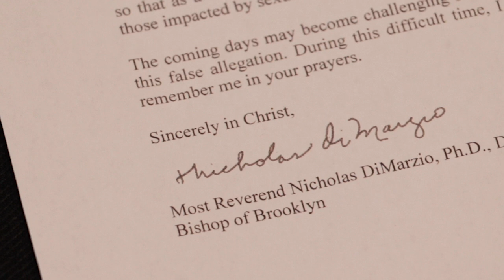Bishop DiMarzio Categorically Denies Sexual Abuse Allegation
Bishop Nicholas DiMarzio is strongly refuting an allegation that he sexually abused a minor in the 1970s while he was still a priest in the Archdiocese of Newark, N.J.